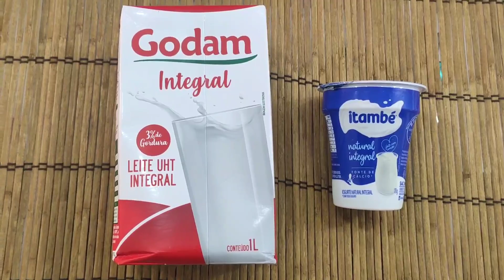INCRÍVEL! iogurte grego caseiro Com apenas 2 ingredientes aprenda a fazer, super fácil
Oi gente muito obrigado por você entrar no nosso canal, espero que goste das nossas receitas.

o vídeo de hoje foi como fazer iogurte grego caseiro com apenas 2 ingredientes